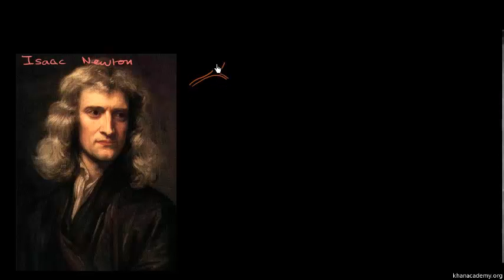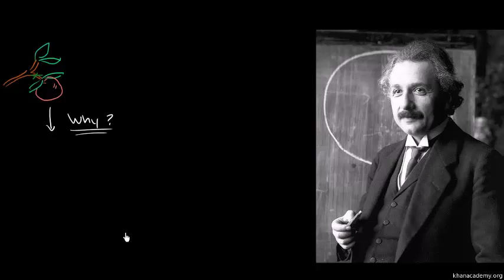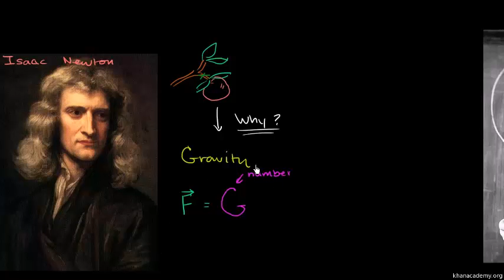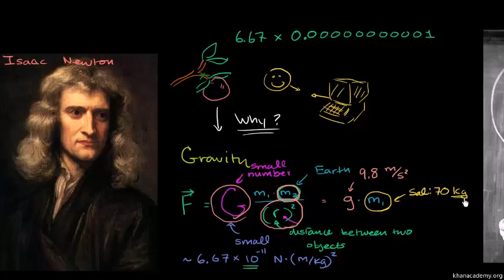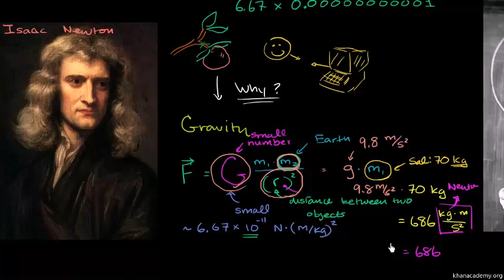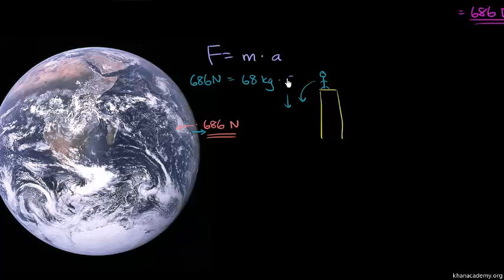గురుత్వాకర్షణ పరిచయం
Translated from original video
Title - Introduction to Gravity